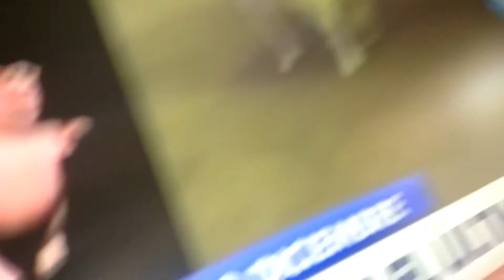Nos veremos pronto de mi casa